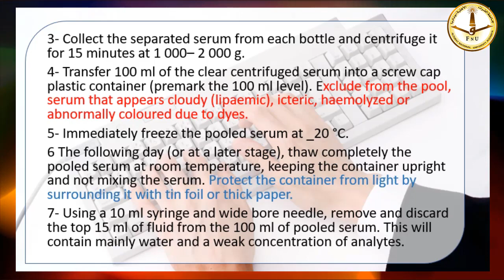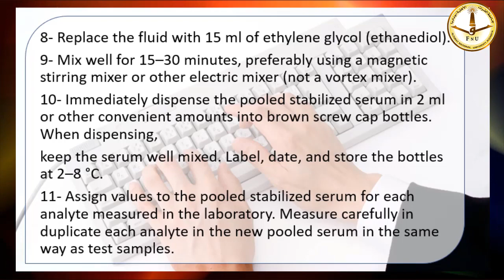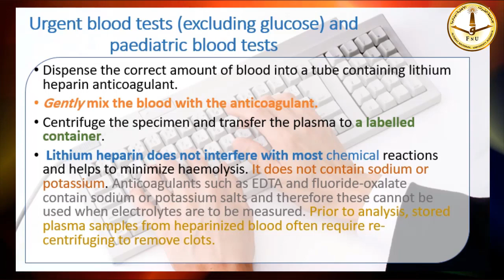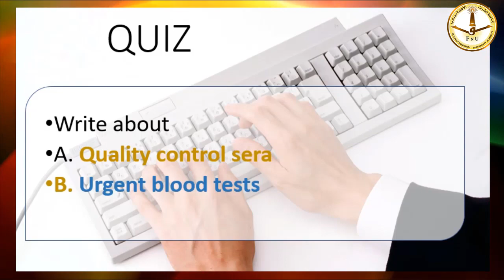كيمياء حيوية تشخيصية المحاضرة الثالثة الجزءالثاني